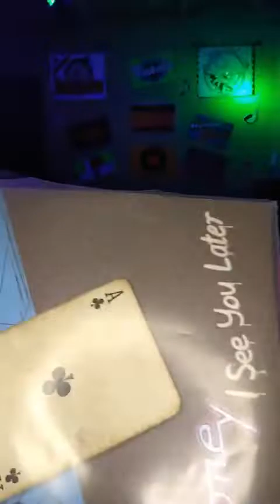DJ.TONY BEAT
club Napolie